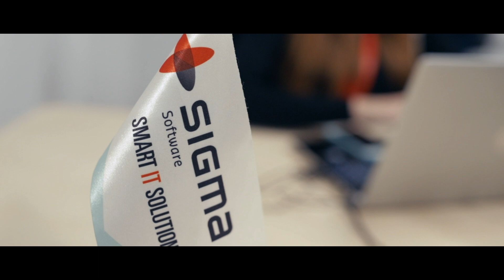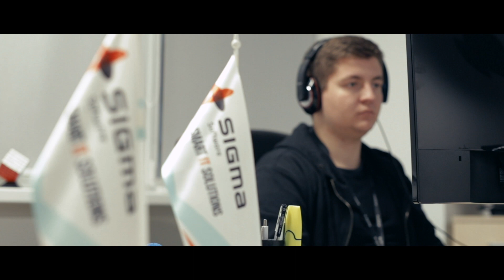Video Testimonial from ANGEL Last Mile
Dominique Fink, CIO of ANGEL Last Mile, tells why her company chose Sigma Software as a tech partner. Sigma Software took over ANGEL’s platform development and support after the launch of its pilot. The platform got tested in live action - to meet the last mile delivery challenge for E-commerce - and proved its benefits. Today we continue making improvements and implementing new features in ANGEL Last-Mile Delivery Platform to make it even more comfortable for retailers, drivers, and recipients.